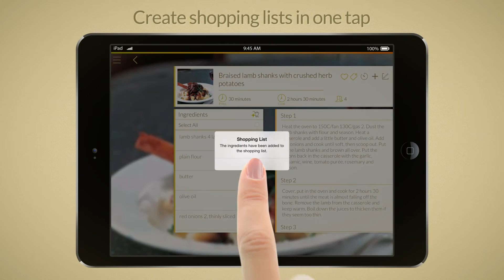Sesame 1080p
A short demo about SESAME Recipe Manager, available to download from the Apple Appstore